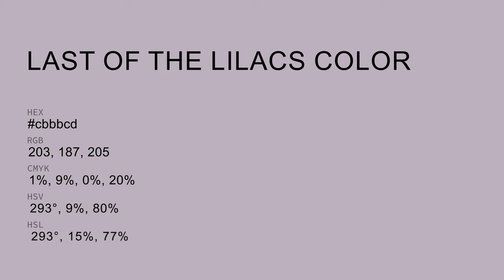Last of the Lilacs color cbbbcd hex color - Violet color - Cool color cbbbcd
What color is Last of the Lilacs ? cbbbcd hex color - Violet color - Cool color cbbbcd

Hex cbbbcd Color Code is also known as Last of the Lilacs color.

Hex cbbbcd Color code in RGB color code model is created after adding 79.61% red color, 73.33% green color and 80.39% blue color.
Hex cbbbcd Color code in CMYK color (process color) code model is generated after subtraction of 0% cyan, 8% magenta, 0% yellow and 19% black.